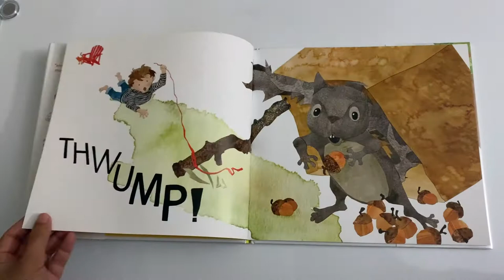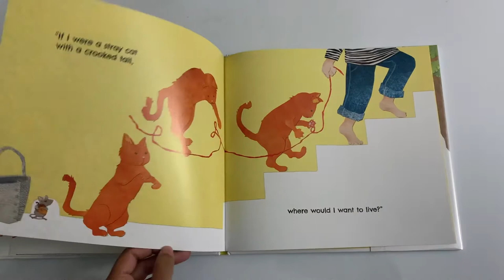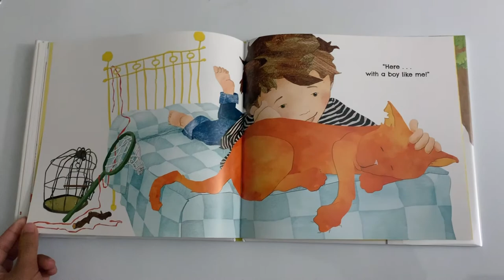Read Aloud Storytime : Can I Keep It?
Book Name
: Can I keep It?
Story by :
Lisa Jobe

Description: A beautiful book about a boy who wants a pet.. and keeps trying to trap different animals first and then finding the right pet.